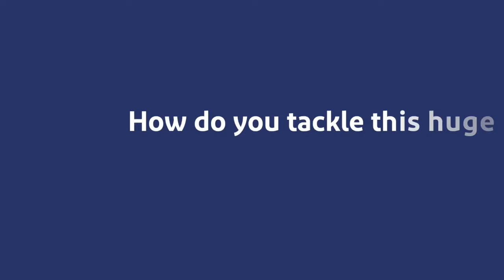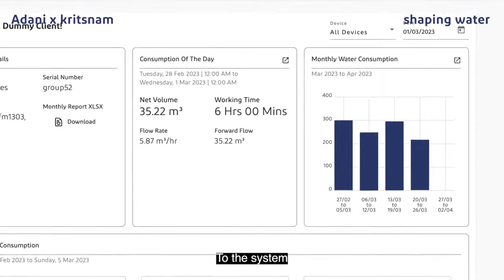Adani's journey to become water positive using Dhaara Flow Meter || Adani × Kritsnam Partnership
Adani Airports is leading the charge towards water positivity, powered by Kritsnam. Hear firsthand from our water custodian about the transformative role of Dhaara Ultrasonic Water Meters in creating a truly smart and sustainable airport.

Delve into Adani Airports' remarkable journey towards water positivity at the Sardar Vallabhbhai Patel Airport, where Kritsnam's Dhaara Ultrasonic Water Meters play a pivotal role. Since assuming control post-COVID-19 in 2020, Adani Airports Holding Ltd has turned the airport into a beacon of smart and sustainable practices.

To find out more about our state-of-the-art smart water meters, visit our